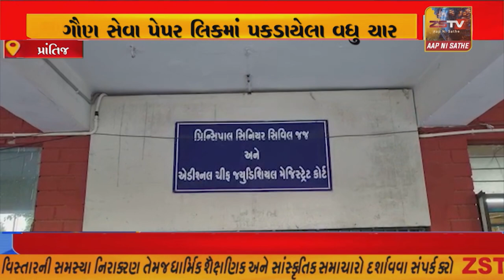ગૌણ સેવા પેપર લિકમાં પકડાયેલા વધુ ચાર આરોપીઓને પ્રાંતિજ કોર્ટમાં હાજર કરવામા આવ્યા .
પ્રાંતિજ ગૌણ સેવા પેપર લિકમાં પકડાયેલા વધુ ચાર આરોપીઓને પ્રાંતિજ કોર્ટમાં હાજર કરવામા આવ્યા .//ZSTVNEWS//